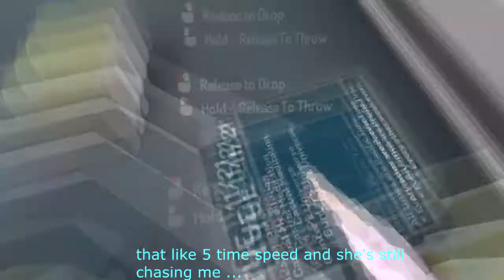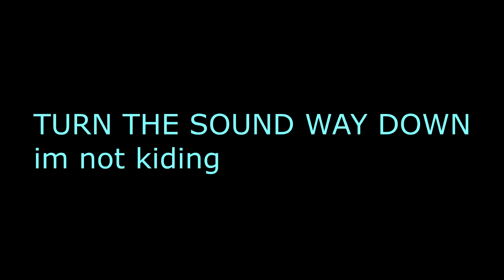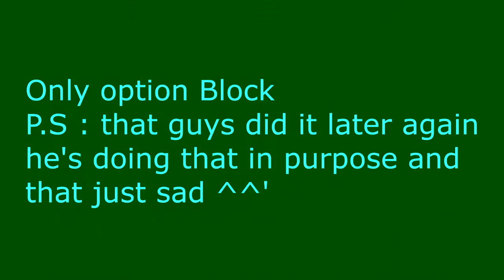Vrchat: here Yunto !! my second worse nightmare ?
Hey guys people asking me why you're a loli killer now , you're awful and blablabla , but is just self defense you have to believe

Don't forget to put a like if you enjoy this video , hope you like it

game : vrchat.net